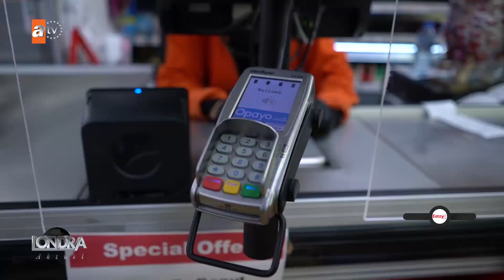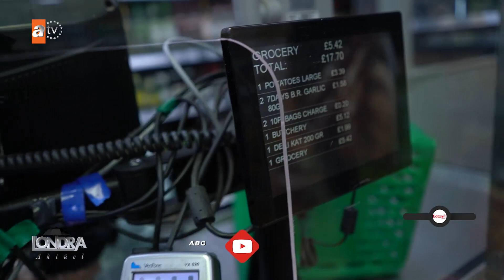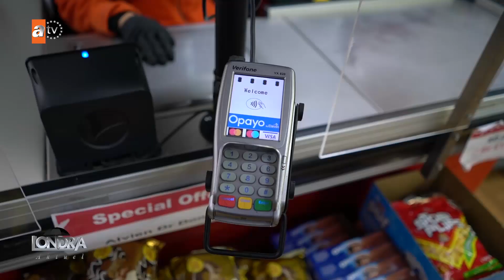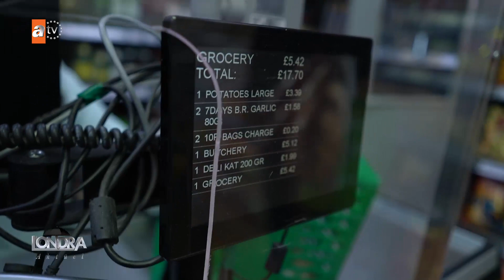Kart ödemelerinde ödenen gizli kesintiler ve komisyonlar… / Londra Aktüel 240. Bölüm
İşletmelerin olmazsa olmazı kart ödemelerinden alınan komisyon, uzun dönemli kontrat ve servis anlayışına yeni bir soluk getiren Merchant Hub firması direktörü Atıl Burak ile birlikte işletmeleri gezmeye başladık. İlk durak barnet bölgesinde bulunan vıllage food centre. Birinci ağızdan kart ödemelerinde yaşanan gelişmeleri öğreniyoruz.